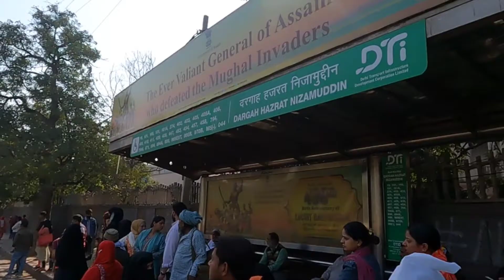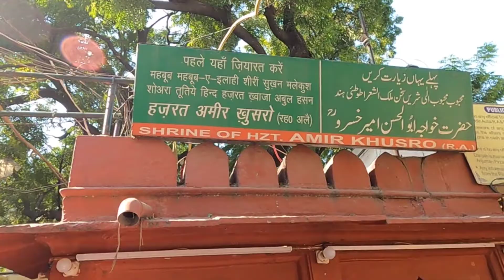Tour guide to Hazrat Nizamuddin auliya Dargah|| Mumbai to NZM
Muhammad Nizamuddin Auliya (sometimes spelled Awliya; 1238 – 3 April 1325), also known as Hazrat Nizamuddin, and Mahbub-e-Ilahi (lit. 'Beloved of God') was an Sunni Muslim scholar, Sufi saint of the Chishti Order, and is one of the most famous Sufis from the Indian Subcontinent. His predecessors were Fariduddin Ganjshakar, Qutbuddin Bakhtiyar Kaki, and Moinuddin Chishti, who were the masters of the Chishti spiritual chain or silsila in the Indian subcontinent.

Nizamuddin Auliya, like his predecessors, stressed love as a means of realising God. For him his love of God implied a love of humanity. His vision of the world was marked by a highly evolved sense of religious pluralism and kindness. It is claimed by the 14th century historiographer Ziauddin Barani that his influence on the Muslims of Delhi was such that a paradigm shift was effected in their outlook towards worldly matters. People began to be inclined towards mysticism and prayers and remaining aloof from the world. It is also believed that Ghiyas-ud-din Tughluq founder of Tughluq dynasty interacted with Nizamuddin. Initially, they used to share good relationship but soon this got embittered and relation between Ghiyas-ud-din Tughluq and Nizamuddin Auliya never been reformed due to opinion disharmony and their antagonism resulted regular disputes between them during that era.

दक्षिणी दिल्ली में स्थित हजरत निजामुद्दीन औलिया (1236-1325) का मकबरा सूफी काल की एक पवित्र दरगाह है। हजरत निज़ामुद्दीन चिश्ती घराने के चौथे संत थे। इस सूफी संत ने वैराग्य और सहनशीलता की मिसाल पेश की, कहा जाता है कि 1303 में इनके कहने पर दिल्ली सल्तनत की सेना ने हमला रोक दिया था, इस प्रकार ये सभी धर्मों के लोगों में लोकप्रिय बन गए। हजरत साहब ने 92 वर्ष की आयु में प्राण त्यागे और उसी वर्ष उनके मकबरे का निर्माण आरंभ हो गया, किंतु इसका नवीनीकरण 1562 तक होता रहा।

दरगाह में संगमरमर पत्थर से बना एक छोटा वर्गाकार कक्ष है, इसके संगमरमरी गुंबद पर काले रंग की लकीरें हैं। मकबरा चारों ओर से मदर ऑफ पर्ल केनॉपी और मेहराबों से घिरा है, जो झिलमिलाती चादरों से ढकी रहती हैं। यह इस्लामिक वास्तुकला का एक विशुद्ध उदाहरण है। दरगाह में प्रवेश करते समय सिर और कंधे ढके रखना अनिवार्य है। धार्मिक गीत और संगीत इबादत की सूफी परंपरा का अटूट हिस्सा हैं। दरगाह में जाने के लिए सायंकाल 5 से 7 बजे के बीच का समय सर्वश्रेष्ठ है, विशेषकर वीरवार को, मुस्लिम अवकाशों और त्यौहार के दिनों में यहां भीड़ रहती है। इन अवसरों पर कव्वाल अपने गायन से श्रद्धालुओं को धार्मिक उन्माद से भर देते हैं। यह दरगाह निज़ामुद्दीन रेलवे स्टेशन के नजदीक मथुरा रोड से थोड़ी दूरी पर स्थित है। यहां दुकानों पर फूल, लोहबान, टोपियां आदि मिल जाती हैं।

अमीर खुसरो, हज़रत निजामुद्दीन के सबसे प्रसिद्ध शिष्य थे, जिनका प्रथम उर्दू शायर तथा उत्तर भारत में प्रचलित शास्त्रीय संगीत की एक विधा ख्याल के ज्ानक के रूप में सम्मान किया जाता है। खुसरो का लाल पत्थर से बना मकबरा उनके गुरु के मकबरे के सामने ही स्थित है। इसलिए हजरत निज़ामुद्दीन और अमीर खुसरो की बरसी पर दरगाह में दो सर्वाधिक महत्वपूर्ण उर्स (मेले) आयोजित किए जाते हैं। अमीर खुसरो, जहांआरा बेगम और इनायत खां के मकबरे भी निकट ही बने हैं।

Mumbai se Hazrat Nizamuddin auliya Dargah train me mumbai se nizamuddin Dargah Delhi information mumbai se nizamuddin Dargah Delhi ziyarat information